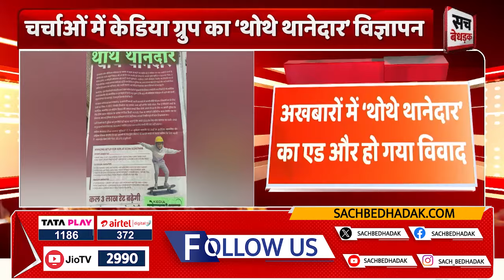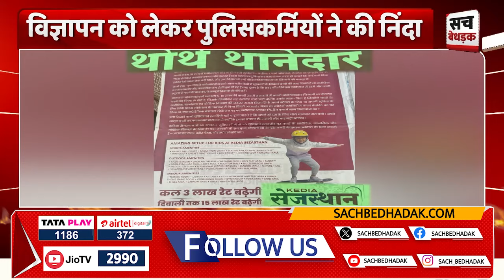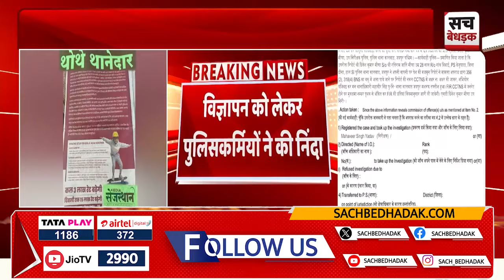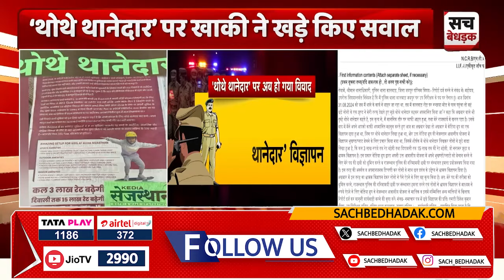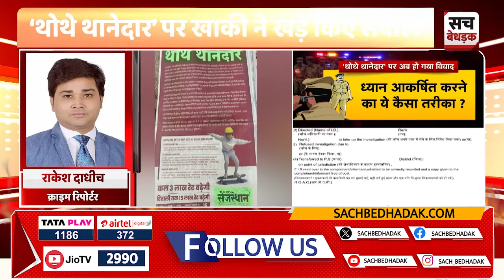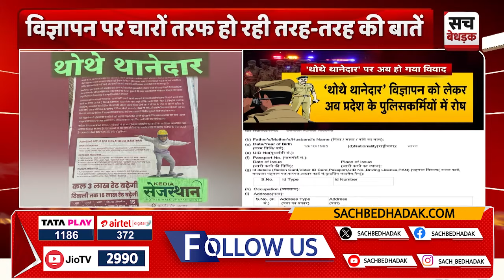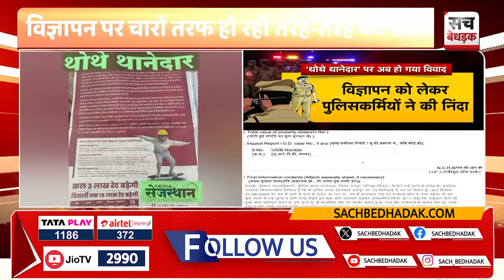चर्चाओं में Kedia Group का 'थोथे थानेदार' विज्ञापन, पुलिसकर्मियों ने की निंदा | Rajasthan News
About Video: चर्चाओं में Kedia Group का 'थोथे थानेदार' विज्ञापन, पुलिसकर्मियों ने की निंदा | Rajasthan News